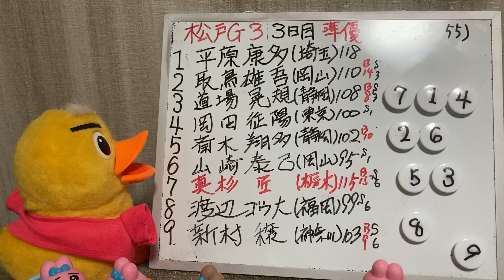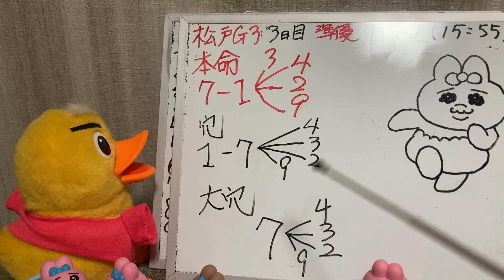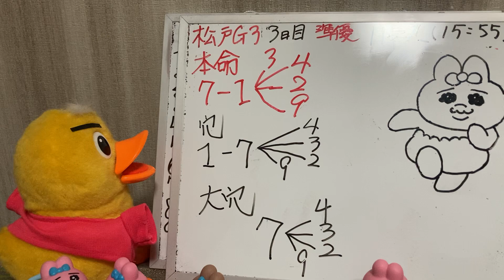【残念😱 松戸競輪】GⅢ 3日目 準決勝 11レース マチュピッチュンさんの競輪予想